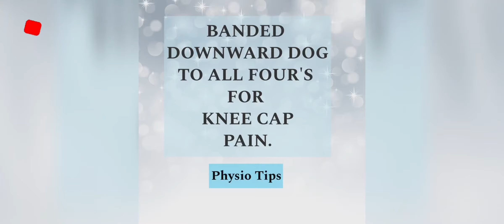knee cap pain exercise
this is an excellent exercise to reduce knee cap pain.